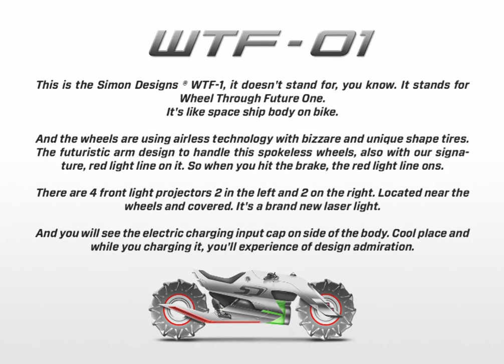'Moon Motorbike' Electric Motorcycle WTF-01 by Simon Designs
This is the Simon Designs ® WTF-1, it doesn't stand for, you know.

It stands for Wheel Through Future One.
It's like space ship body on bike.

And the wheels are using airless technology with bizzare and unique shape tires.

The futuristic arm design to handle this spokeless wheels, also with our signature, red light line on it. So when you hit the brake, the red light line ons.

There are 4 front light projectors 2 in the left and 2 on the right. Located near the wheels and covered. It's a brand new laser light.

And you will see the electric charging input cap on side of the body. Cool place and while you charging it, you'll experience of design admiration.

Also the the top of the body, there is Full LCD Screen of speedometer. In there, you'll see power data, speed, RPM, clock, power mode, abs brake system light, traction control system light and entertainment menu. - Simon Designs ® @simondesignsofficial

or chating with us at Direct Message